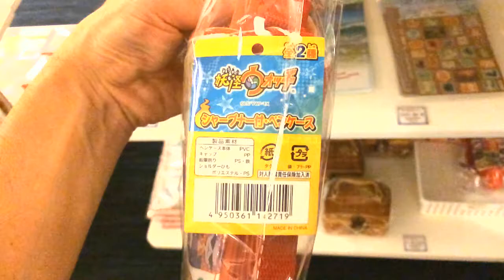【妖怪ウォッチ】シャープナー 付きペンケース 赤